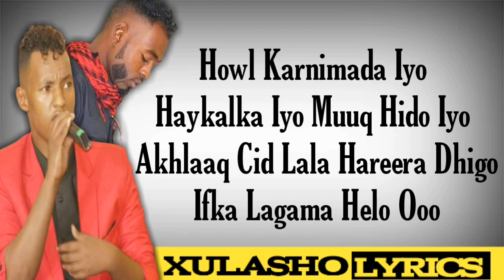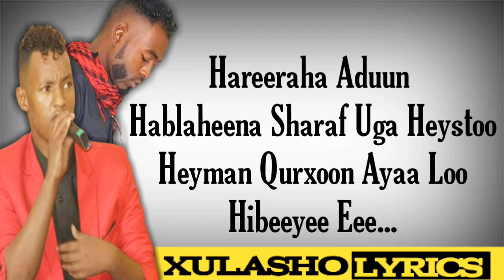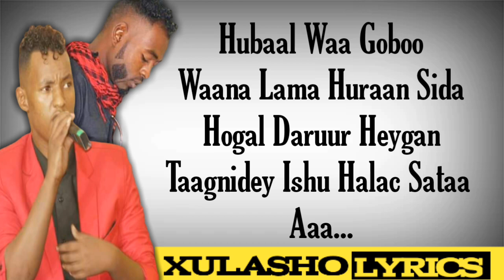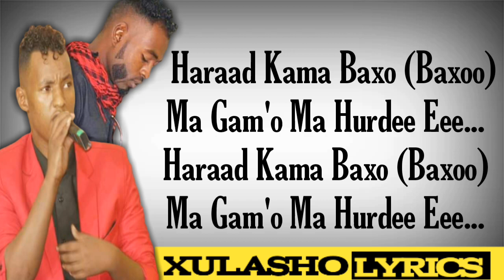KING ARAASH_XAMAADA DAWEEYE HEES CUSUB HABLAHEENA QURUX LYRICS BY XULASHO LYRICS 2020